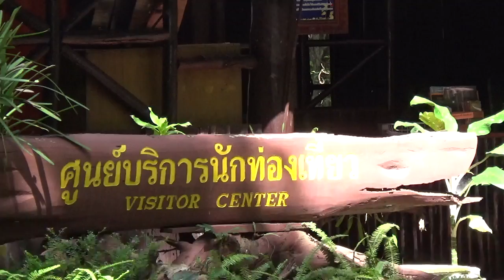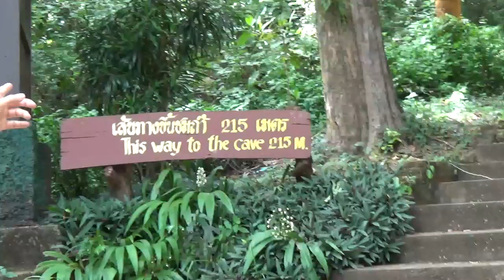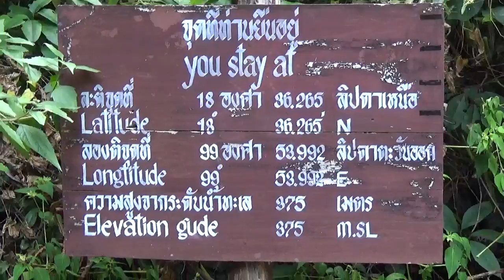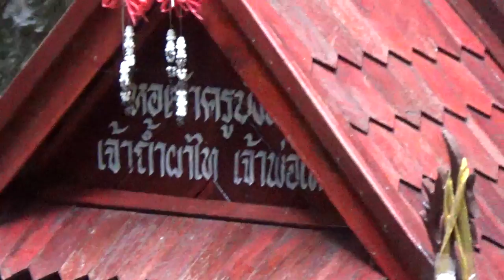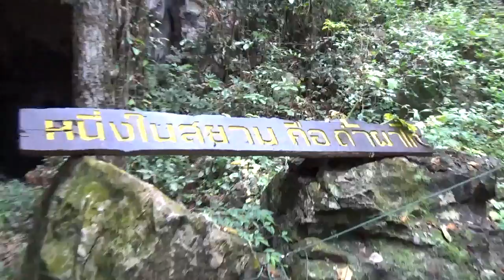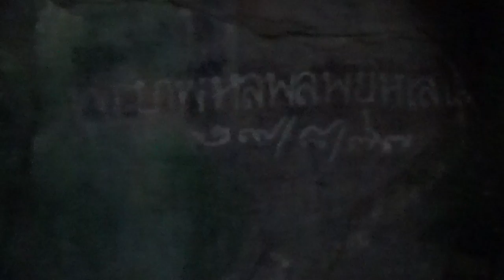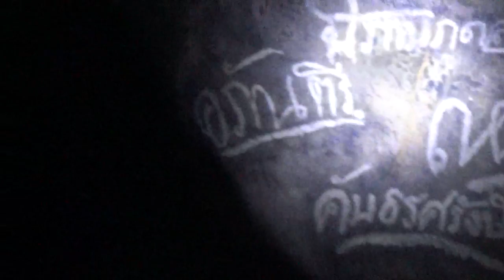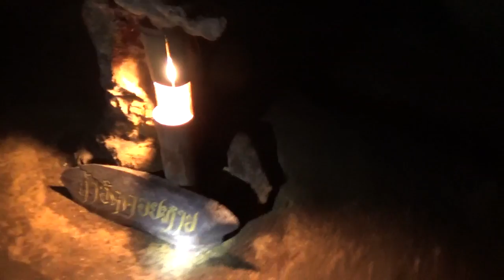ถ้ำผาไท อ.งาว จ.ลำปาง